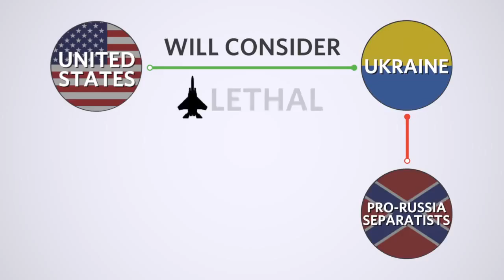Ukraine Cease fire at Crossroads as Both Sides Dig In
European leaders are hoping the cease-fire they brokered a week ago for Ukraine sticks, even as the U.S. says Russian equipment and troops continue to flow into the country. What's at stake?.